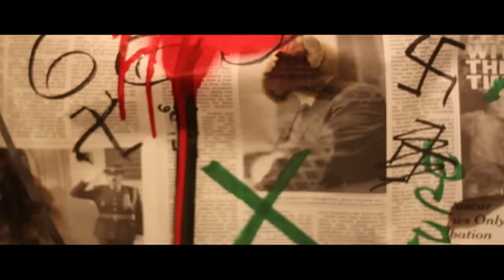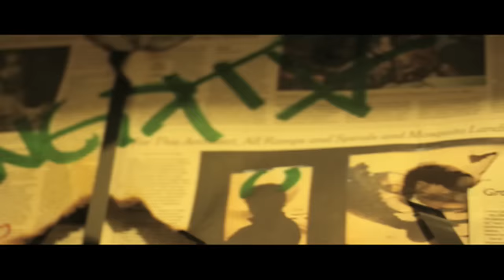Tyler The Creator- VCR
VCR From The Album BASTARD

The Music From 15-33 Was Not Produced By Tyler. The Song In The Background After Is Entitled " Lets Dance", Which Might Never be Released. Swag